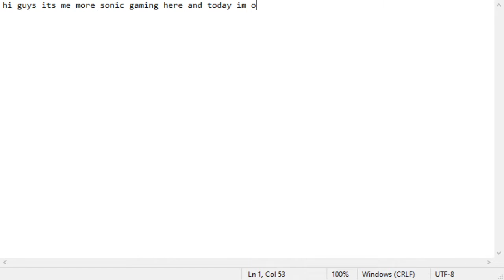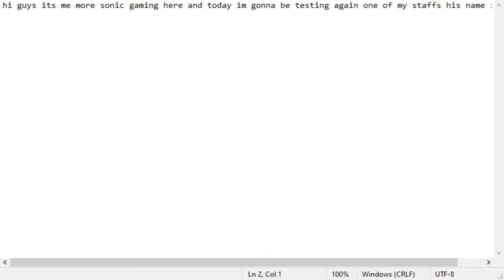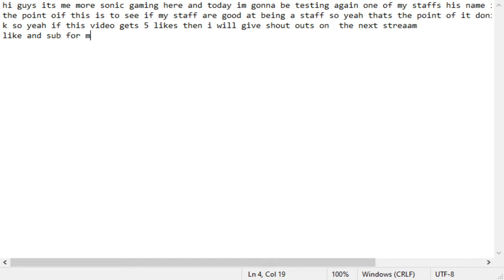testing my staff again but with one of my staff is doing this with me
discord server here so you can get whitelisted on the server